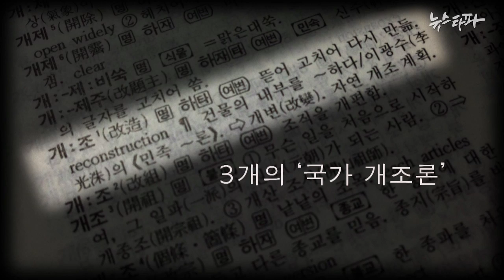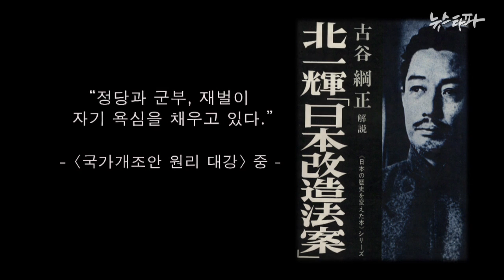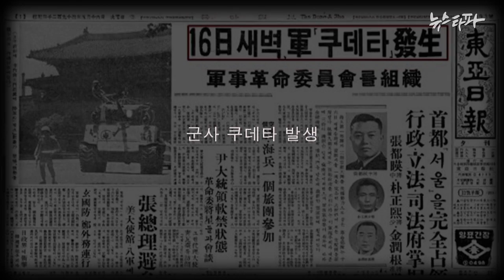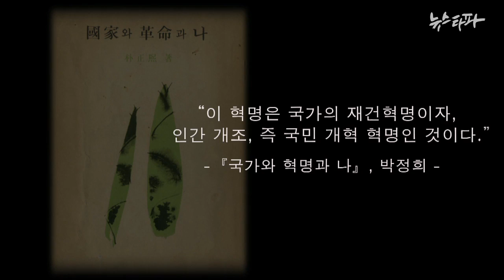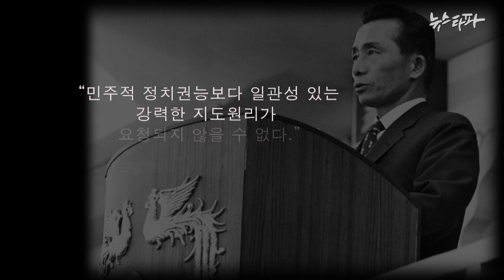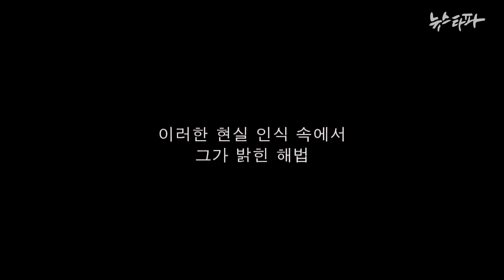뉴스타파 김진혁 PD 미니다큐 Five minutes - 3개의 '국가개조론'(2014.5.28)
"내각 전체가 모든 것을 원점에서 다시 '국가개조'를 한다는 자세로 근본적 대책을 마련해 달라."

세월호 참사에 대한 대책으로 박근혜 대통령이 내세운 화두는 '국가 개조'입니다. 박정희 전 대통령 역시 당시 자신이 일으킨 쿠데타의 명분을 국가 개조에서 찾고 있습니다. 우려스러운 건 국가 개조라는 과격한 말에 비해 막상 개조를 어떻게 해야할 지에 대한 구체적인 방법론이 모호하다는 점입니다.